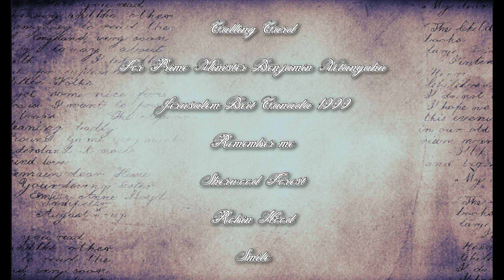Making a better outcome in the shortest possible time biblicalmessiah | קול יהודה בן-ידע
MoShiach Era  If Adam - Could Turn Back Time - Succot 5776

Adam would have become the three MoShiach in One. MoShiach Ben-Yosef,MoShiach Ben-Dovid And MoShiach Ben-HaKohen
Because of doing HaShem hidden plan for today's mankind.He has had to suffer for almost 6,000 years. And forced to watch over the garden in each and every life time again and again.To learn in each one who he is and then to die and forget again. As MoShiach Ben-YoSef, however this lifetime is his last cycle. Due to the Garden "Earth" being brutally poisoned and destroyed by Mankind. As an extreme Emergency measure due to 6,000 years being to late. To not have to restart time again, he has sacrificed his rightful Heir MoShiach Ben-Dovidhood to another to save the Garden,"Earth" from ourselves. To kickstart the final redemption asap. Because it is all about his mission and not kingship. Adam,David And MoShiach! A.D.A.M

MoShiach Era  Inter-faith Resolution And The Role Of Freemasonry
video request, would love to know more about inter-faith resolution and the role of freemasonry (which I'm aware is in a sort of symbiotic-like relationship with Moshiach entities just now!

Due to the last two posts, it will come as no great surprise that the mission of inter-faith resolution or really in truth reunification of mankind. The process has already started with MoShiach Ben-YoSef and the mantle integration into the newly selected MoShiach Ben-Dovid. Both symbolize pre-creation divine forces created within the divine consciousness of the Ein-Sof. The Ein-Sof created a symbolic Universal Key to Divine Consciousness Elevation. The symbols of this key form a part of Ancient rites of freemasonry. Overtime, the key is still hidden from being understood. This will be the work of MoShiach Ben-YoSef and will take effect silently at first as human world wide consciousness goes through baby steps elevations. Modern freemasonry will act as a node for MoShiach Ben-YoSef mission. The Sun never sets on the lodges of freemasonry around the world. Freemasonry has always been a Guardian of Mankind. Awaiting the arrival of the Master of all Freemasonry being Adam or MoShiah Ben-YoSef. The elevation of human consciousness by the Creator,will bring inter-faith peaceful resolution.

Video by Karl Yehuda Ben-Jedi

By קול יהודה בן-ידע#biblicalmessiah moshiachbenyosef #

קול יהודה בן-ידע